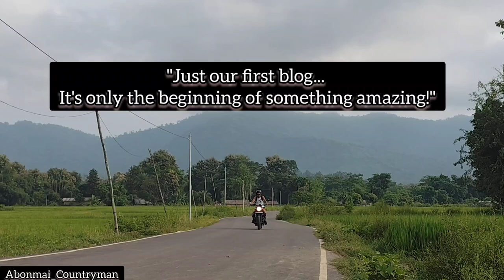Our First Blog |Exploring the Best Swimming Pool in Nagaland